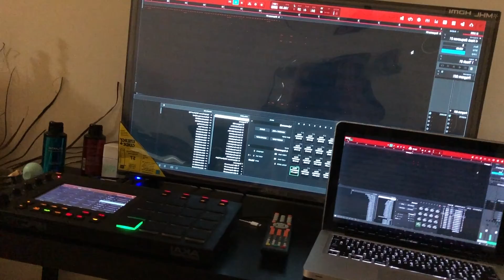😈😈😈MPC Live : Making a Lil Uzi Vert Eternal Atake Inspired Beat!!!😱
In this episode I make a beat inspired by Lil uzi vert Eternal Atae album.